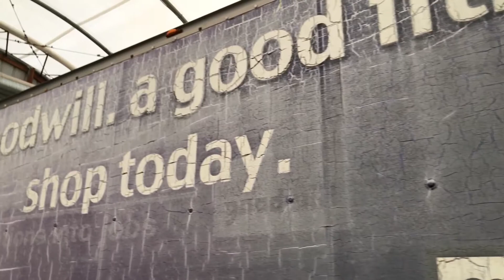2005 INTERNATIONAL 4200 - Parts Unit 05IH459